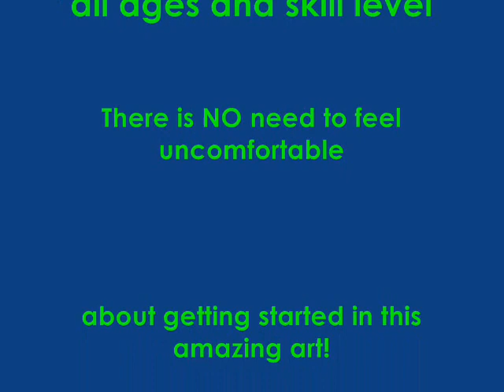Brazilian Jiu Jitsu at Fit Factory!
A closer look into our Brazilian Jiu Jitsu program at Fit Factory! If you are in the area.. stop in for a free class! We would be honored ot have you!